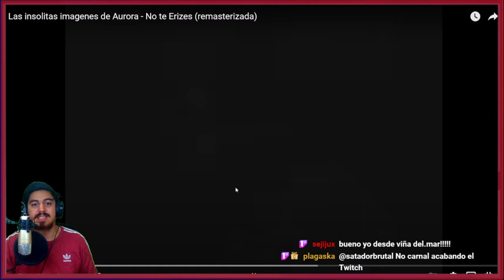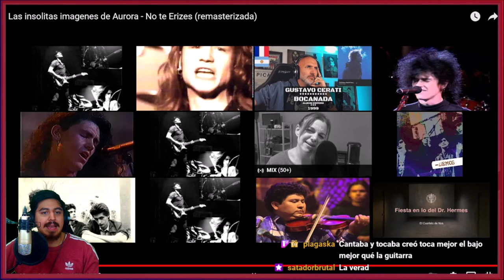🇲🇽🇦🇷 LAS INSOLITAS IMAGENES DE AURORA - NO TE ERICES [REACCION] 🤯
Bien amigos, hoy volvemos con los hermanos de México de la mano de un grupazo que hace mucho no traemos!
Estoy hablando nada más y nada menos que: Las Insolitas Imagenes de Aurora 🔥😎

Hasta aca mi reaccion amigos, como siempre un placer conocer más de LIIDA.
Esten atentos que en cualquier momento se vendrá la escucha completa a El Nervio del Volcan, que estoy muy ansioso por grabarlo!!
Sientanse libres de dejarme mas canciones de LIIDA y ver que más me espera en esta gran etapa de Saúl, Alejandro y Alfonso! 🤩

¡Saludos! 🤗